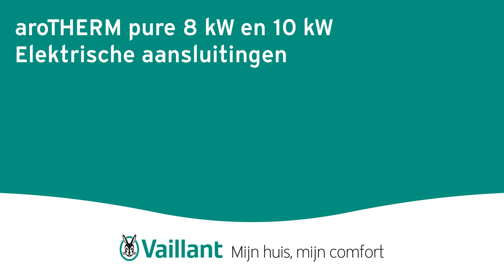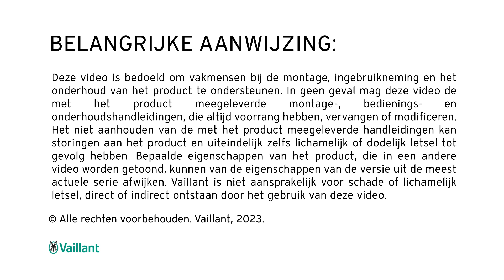aroTHERM pure 8kW en 10kW: Elektrische aansluitingen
Toont de bedrading van de voedings- en communicatiekabels op de 8kW en 10kW buitenunit.